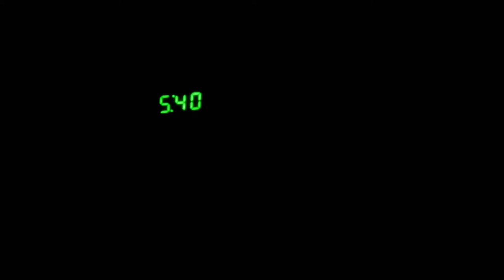Trailer Park Trash / Day 3 / Rise and Grind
Hey Everyone! So this is day three of waking up early. Late upload up oh well! Hope you enjoy!

+ Canon G7X Mark II
+ 32G SD Card
+ iPhone 6S

We a participant in the Amazon Services LLC Associates Program, an affiliate advertising program designated to provide a means for us to earn fees by linking to Amazon.com and affiliated sites.